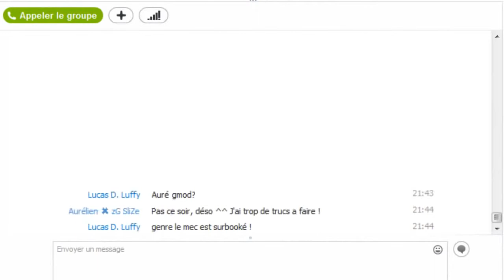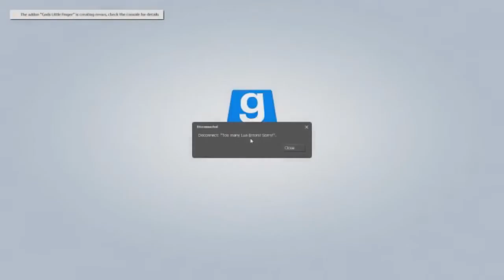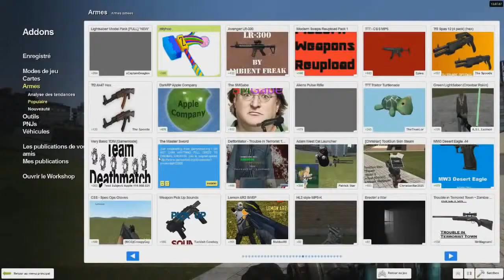Zapping Fun Les meilleurs moments de la Zero Gravity en Live !2